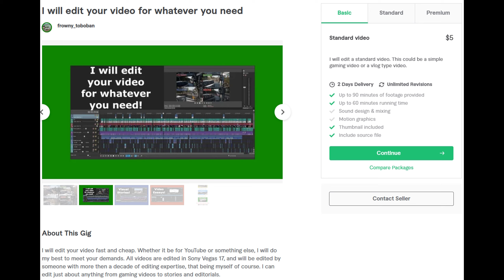BC Rail! | Trainz Simulator 3 British Columbia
We're back on Trainz 3 to check out yet another new route, and this time it happens to be based in British Columbia! (Fortunately does not include slow ferries)